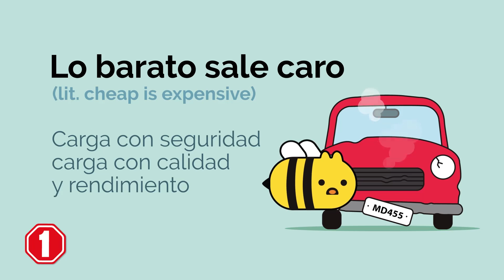Ajuste de Tiempo con Jorge Torres Bernal: Sotol una historia de árido mestizaje con Ruth Castro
En una nueva edición de Ajuste de Tiempo Jorge Torres Bernal charla de nueva cuenta con Ruth Castro, autora de "Sotol, una historia de árido mestizaje" un libro que recoje la historia de esta bebida emparentada con el mezcal pero que guarda raíces profundas en nuestras tierras desérticas.

🗣️ Somos LA CASA DEL PODCAST en La Laguna, con transmisión EN VIVO y ON DEMAND.
CREAMOS PODCASTS. 🎙️